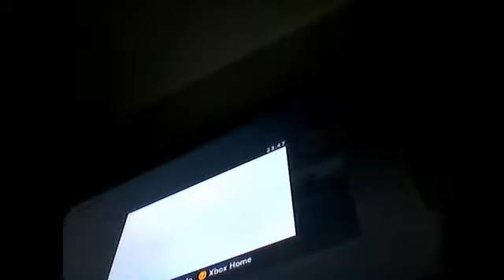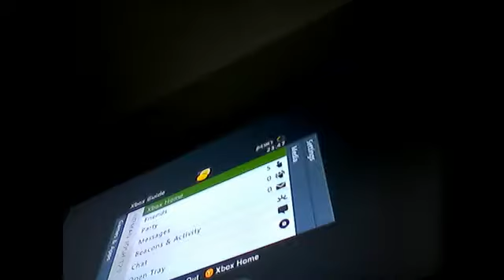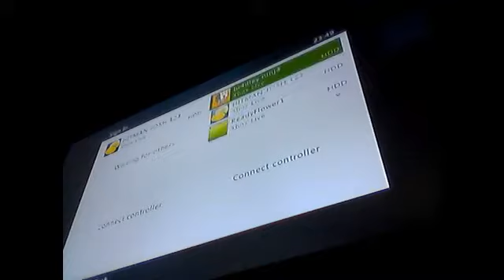minecraft lets play ep 1 : irish alert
me new series with me cousin